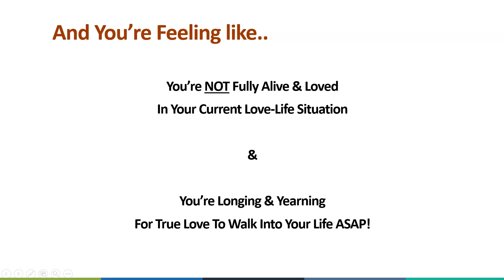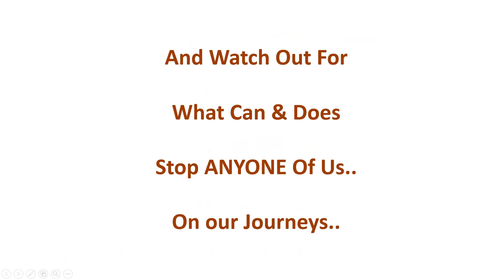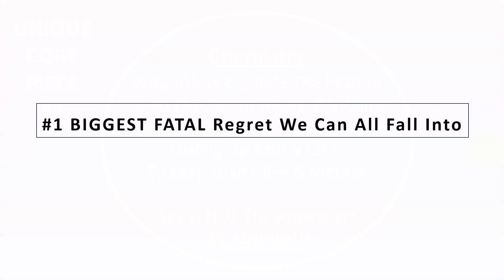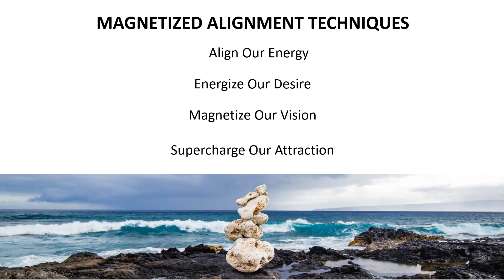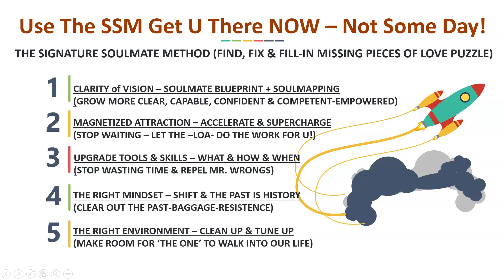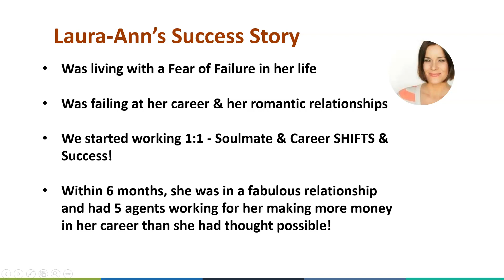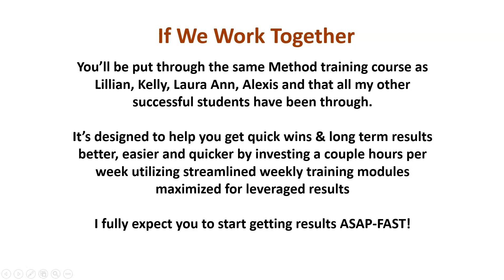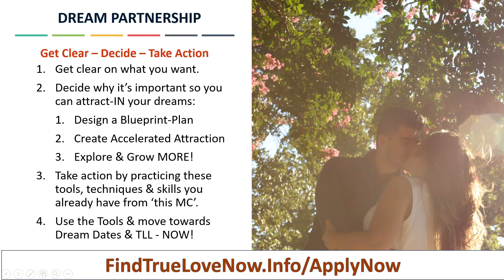SSM _9 Dream Dates & Soulmates-FIND TRUE LOVE NOW-ASAP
YEARNING TO FINALLY FIND THE 'ONE' & TRUE LOVE?  WANT TO KNOW HOW TO LEAVE HEARTACHE & LONELINESS BEHIND?

JUST COPY & PASTE THE LINK ABOVE AND APPLY FOR YOUR FREE 1:1 COACHING SESSION IF YOU QUALIFY

DISCOVER HOW TO Call in ‘The One’ w/o Upset & Regrets. WANT TO KNOW HOW TO LEAVE HEARTACHE & LONELINESS BEHIND?

This “Exclusive NO COST” Webinar” ABOVE helps you Unlock the (little known) SIMPLE Method for finding True Love Now.

The Signature Soulmate Method helps you Overcome Loneliness & Heartbreak so YOU can Finally Attract-In ‘The One’ & Find True Love Now.

The Biggest Problem standing in our way is ending up Alone-Unfulfilled.

The GOOD NEWS IS-IF you know the ‘right’ RECIPE, you can Repel The Wrong Guys & ‘The One’ can walk into your life quickly w/o winding[ending] up Lonely & Heartbroken-AGAIN!

In this Exclusive No-Cost Webinar Master Class, you’ll discover how to quickly & easily find DREAM DATES & 'THE ONE' without the Upset, Heartache & Regrets.

JUST COPY & PASTE THE LINK ABOVE TO APPLY NOW